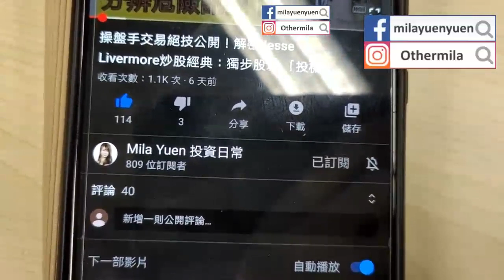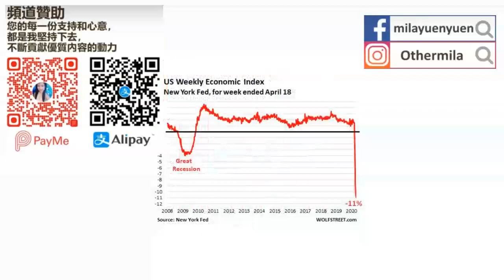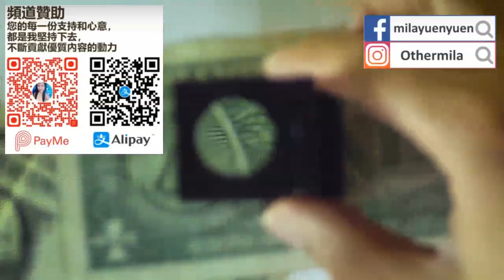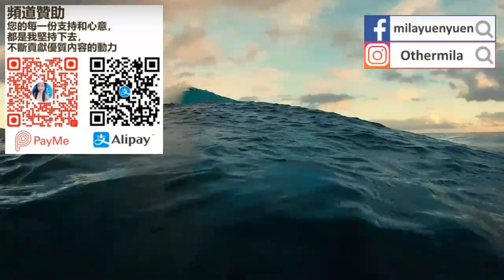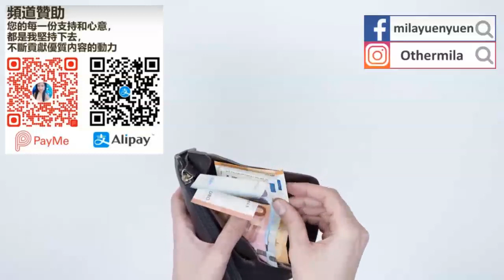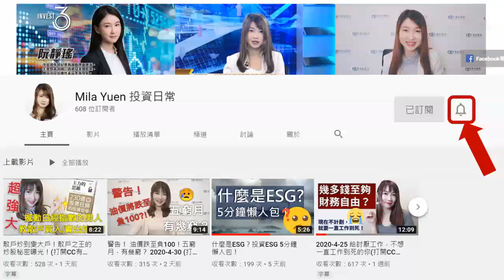疫情生活的3大長遠改變！(打開CC有字幕) 新冠肺炎令失業率、物價將愈來愈高？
疫情生活的3大長遠改變！(打開CC有字幕)
新冠肺炎令失業率、物價將愈來愈高？通脹和滯脹風險都要提防！
應對新冠肺炎後疫情時代，多國政府紛紛祭出法規或者指引，人們生活習慣的也產生巨變。
要適應後疫情時代，我們要做好什麼準備？